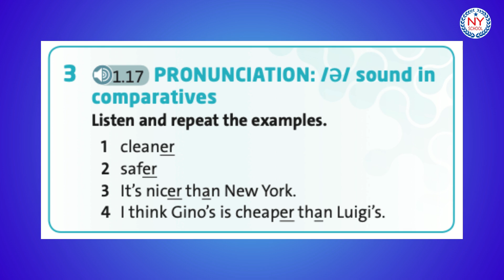[NYSHOOL] Page 19 - Friends Plus 6 - Unit 1 Language Focus (CÓ ĐÁP ÁN)